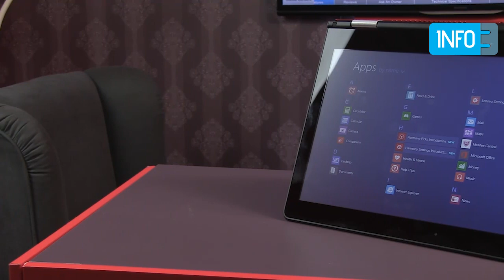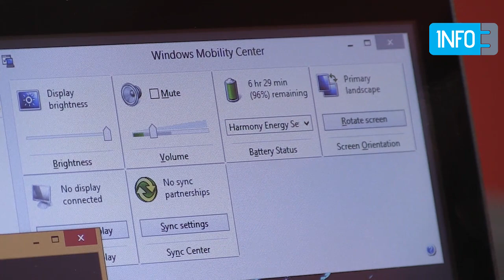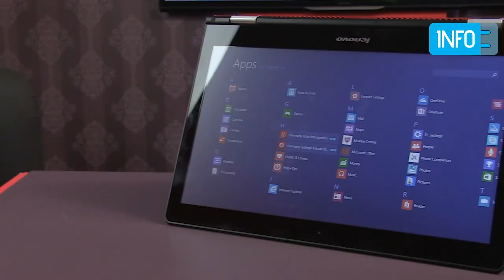Lenovo Yoga 500 14 recenzija review - INFO Online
INFO Online video recenzija Lenovo Yoga 500 laptopa.